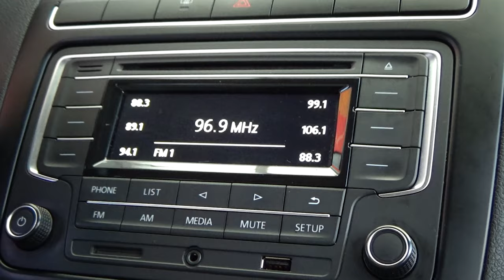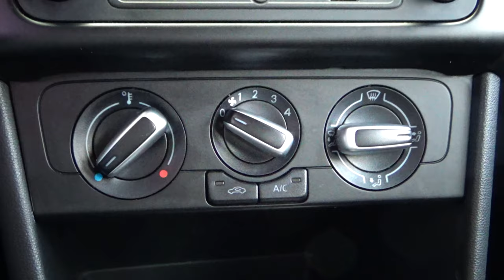Volkswagen / Polo / 2018 - 8052